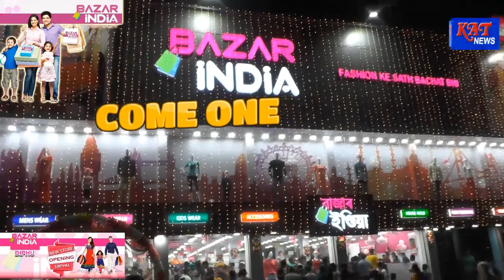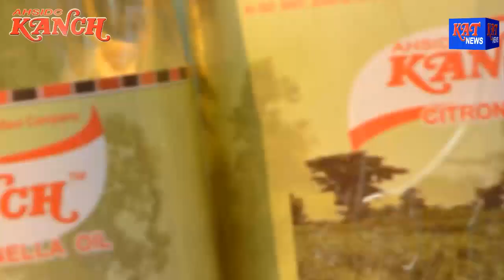KARBI PRIME TIME NEWS DATE 18 11 18